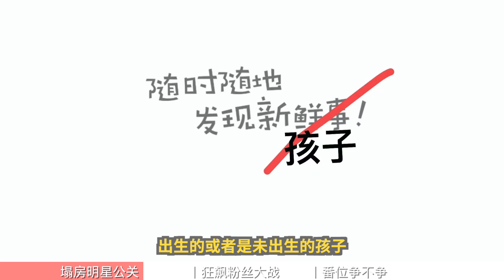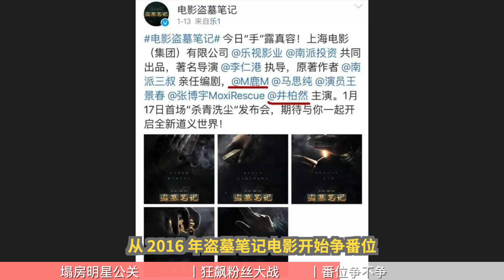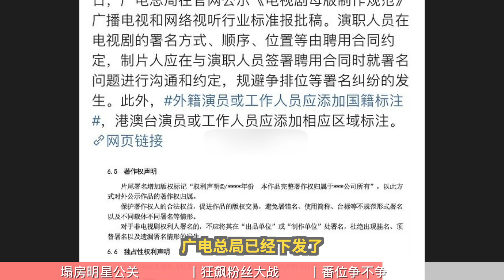【熱搜叨叨叨】愛豆塌房、爭番位、戲骨流量，你怎麼看？[蔡徐坤/張譯/張頌文/狂飆/青簪行/盜墓筆記]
一期轻松小讨论，其实我们一直有意识地在建立能好好说话的场域，如果评论区和弹幕氛围能维持得不错的话，感觉「热搜叨叨叨」系列可以时不时来一期～

电梯直达：
00:00 最新爱豆塌房事件
05:17 张译张颂文粉丝大战
08:35 艺人要不要争番位